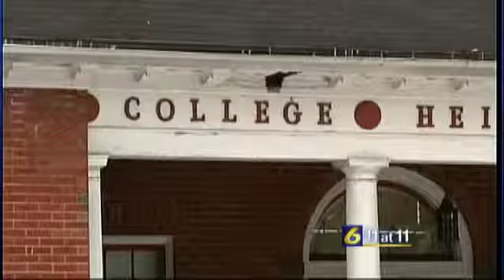Offer made to State College Area School District raises concern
STATE COLLEGE, Pa. -- An offer to buy one of the State College Area Schools Districts oldest buildings was made by Penn State, and it is causing concern for people who live in the neighborhood. The school district will not release too much information about the offer for the College Heights school building but said the school board approved. Officials from Penn State said the building would be used to house the universitys press office. The borough can choose to purchase the land, and people who live in the neighborhood said they are unsure of the offer. I think the concerns are more what kind of neighbor will PSU be short and long term, said the president of College Heights Association. How will it keep the building and how much will parking be?Six months has been given to the borough to make the decision and the College Heights building houses the districts printing operations.